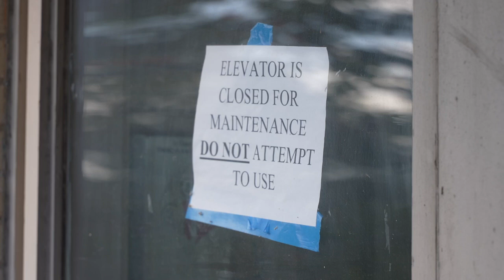Clairelaine Gardens residents face ongoing safety and accessibility issues